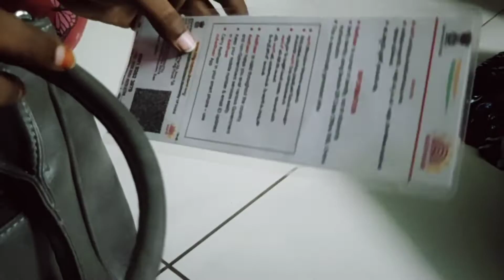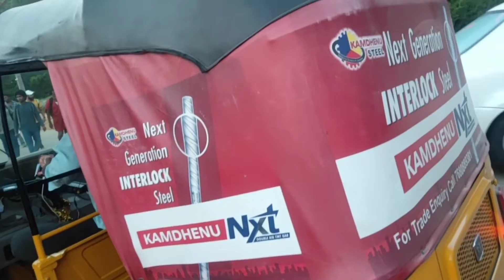తిరుమల తిరుపతి దర్శనం చాలా బాగా జరిగింది వచ్చిన తరువాత దీపరాధన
తిరుమల తిరుపతి దర్శనం శ్రీవారి  మెట్లు వేమాట వెళ్ళాము